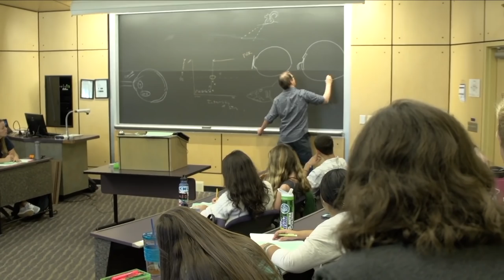Women's Basketball - Washington @ Portland 11-27-16